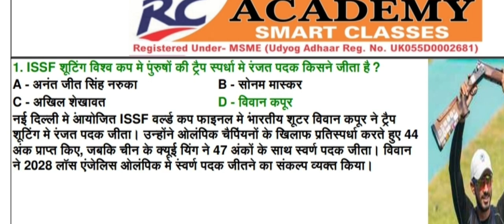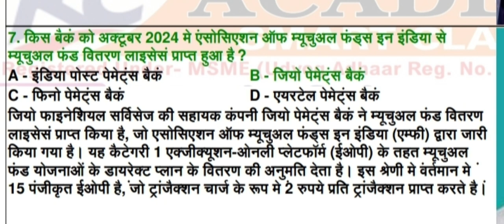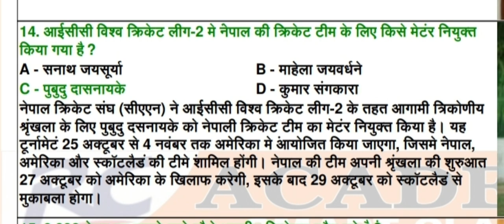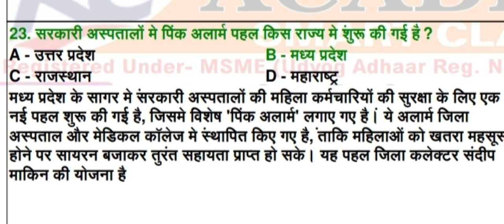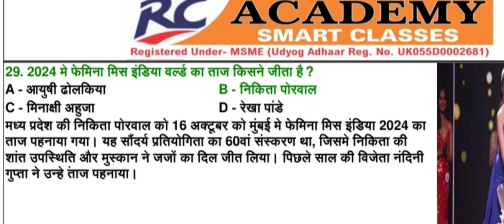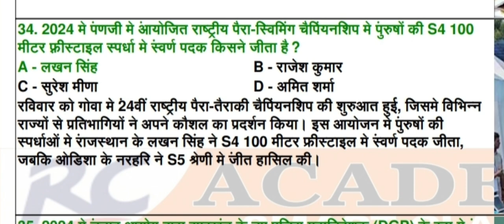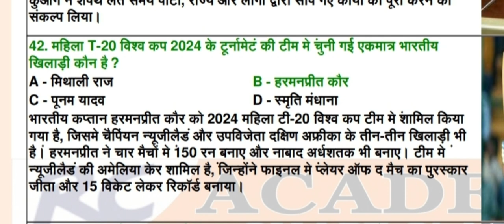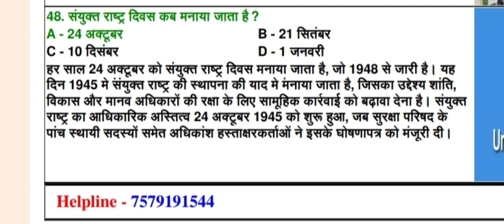करंट अफेयर्स/current affairs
करंट अफेयर्स-2024-25
current affairs-2024-25
करंट अफेयर्स-2024
करंट अफेयर्स-2025
current affairs-2024
current affairs-2025